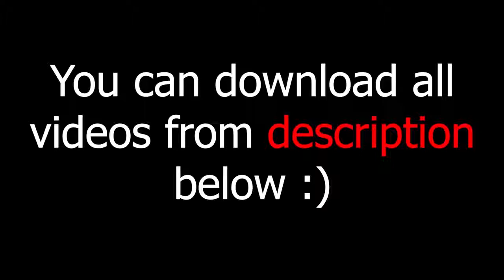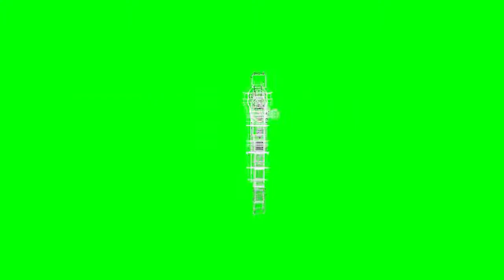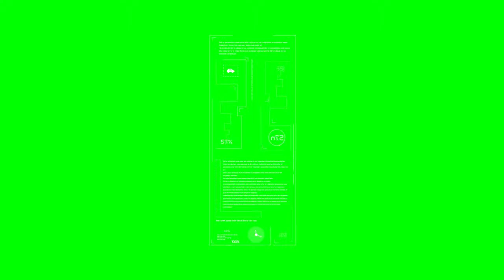green screen effects adobe premiere pro fire electric particle after fx water world royalty free